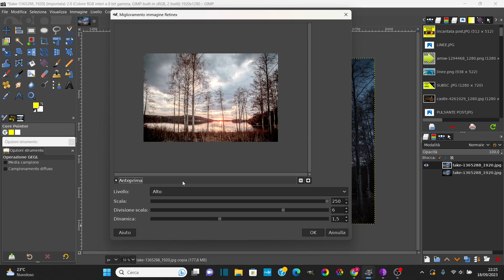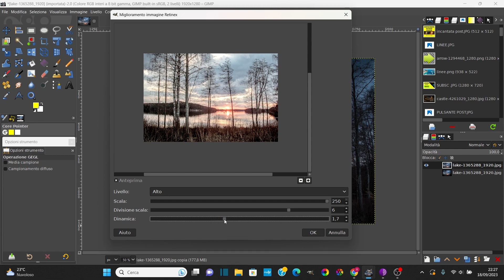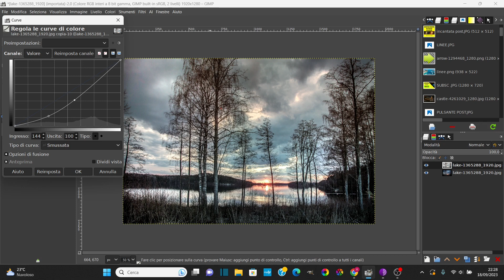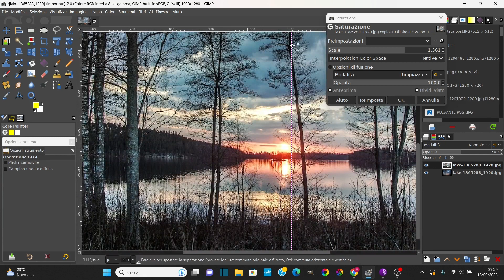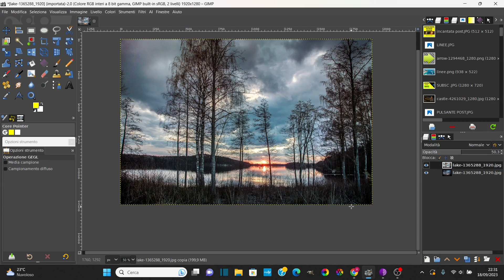IL FILTRO RETINEX IN GIMP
Ciao!
Guarda il video e impara come usare il filtro retinex per le tue foto in gimp! Retinex reso facile con Gimp!!!